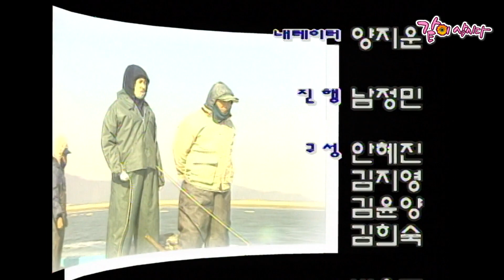체험 삶의 현장 357회 | 이주일 이보희 안광성 KBS 2000.11.26. 방송